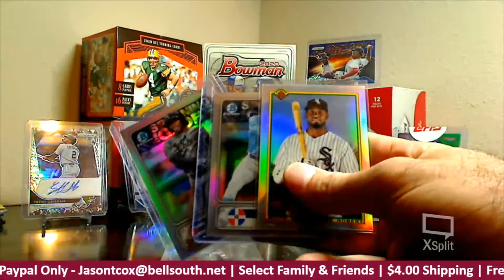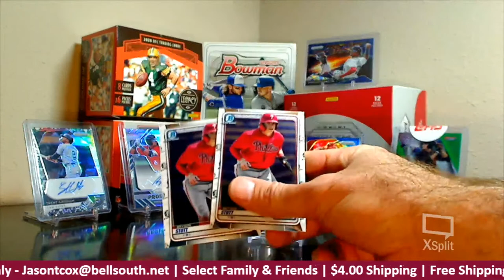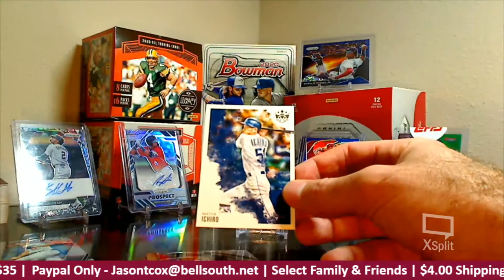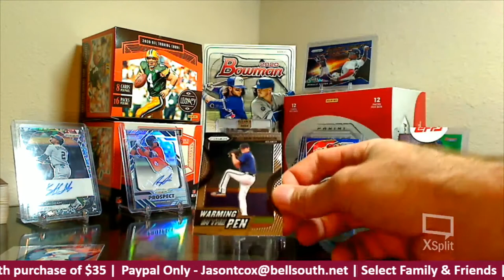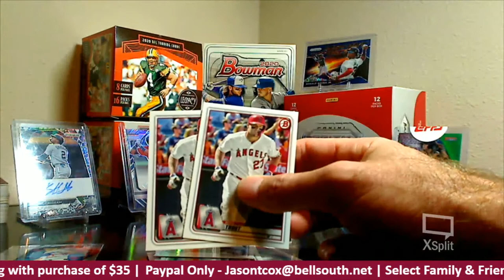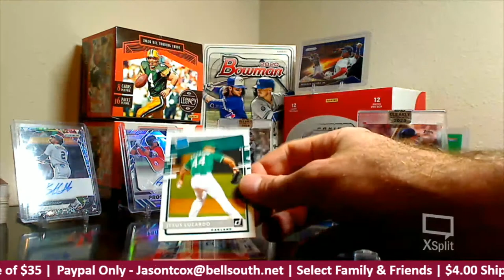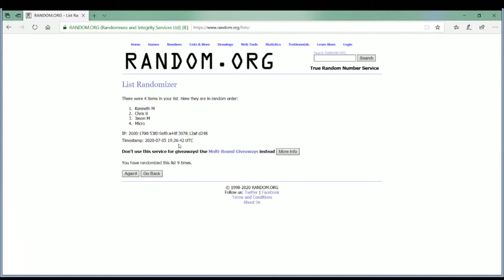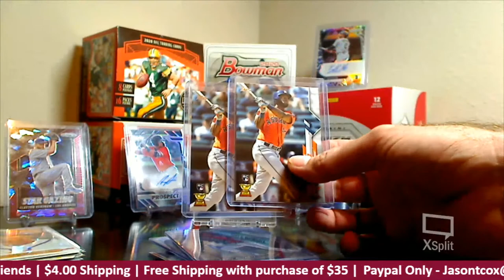Marathon Card Sale!! Giveaways and more.... Come Join!!